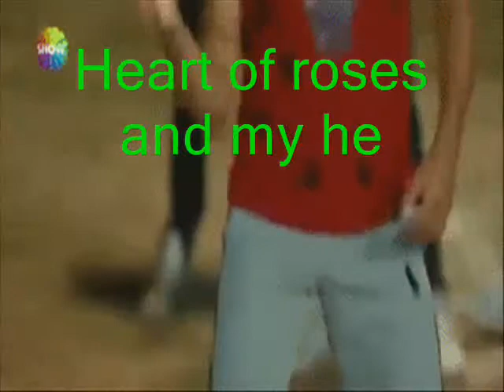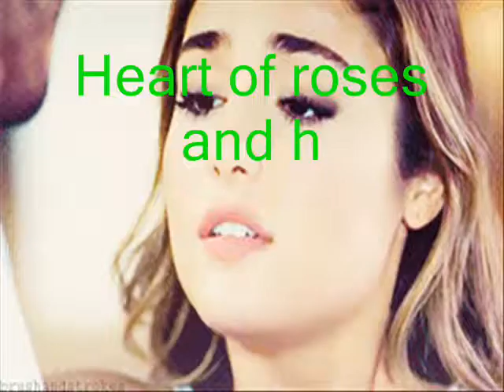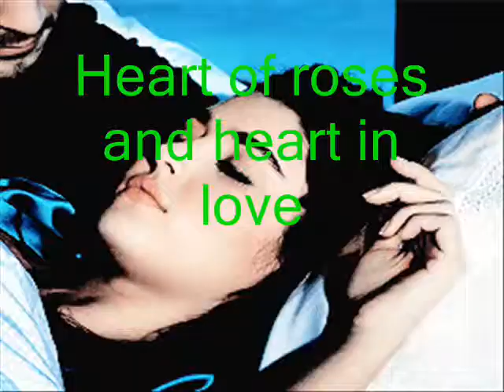عايزك تعرف انا بهواك To the heart of her heart silently and lit her tenderness and tender paper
حبيبتي...
أنتِ البراءة في روعتها...
وأنتِ الجمال في سحره...
وأنتِ سمو الحب بعطره الشدي..
أنتِ الأمل المشرق..
أنتِ الورد التي ترطبه قطرات الندى...
أنتِ القمر الحالم الذي يضيء ليالي سهادي..
أنت ِالأحلام الطفولية وساحرتي التي سلبتي نومي...
أنتِ نسائم السعادة التي تملئ حياتي ...
أنتِ إلهامي ومنية عمري ...
لا تلوميني إذا كل يوم جددت حبي...
انه قلبي الذي ينبض بحبك ...
إنها روحي التي تهيم بعشقك لاحيا...
فانا المتيم بحبك حبيبتي ...
فأنت حبي
وانت عمري وابتسامات الوجود..
كـــم أشــتاق أن أضمـــــــك بيــن ورود الحــــــــــــب ياأجمــــــل روح ســــــــكنـت داخــــــل القــلـــــــــب وأعــــــزف لكَـــــي على وتـــر العشق بصـخــــــب وأراقصــــــــك بجـــــــــنون علــى مســـرح الطـــــرب .اقتـــربي منــي حبيبتي ســـأطلق همســـاتي مـن أعمـــــاق ســــــــــكوني فـــــخــذ الحـــــــــــــــب مــن نظــــــــرة عيـــــــوني وســـأزرع البســمة على شفاهك من دلـــــع جنوني يا أجمـــل مــــــلاك فقـــد ســــكنتَ بين جفـــــــوني .